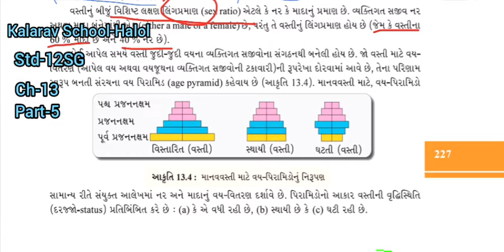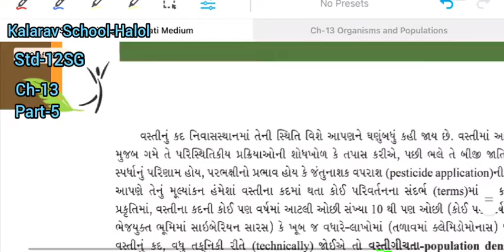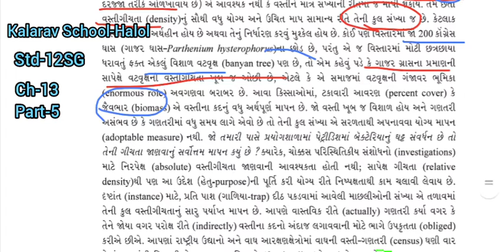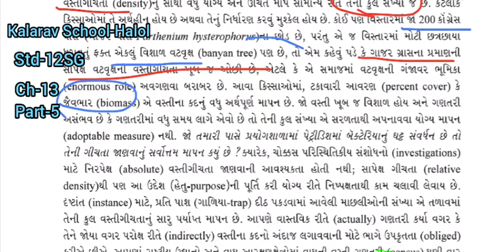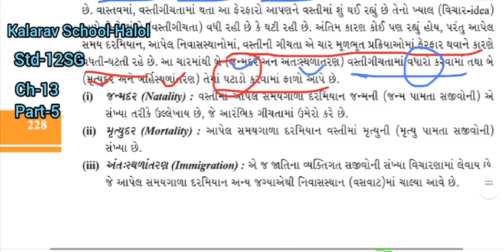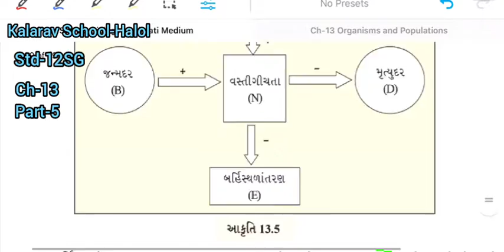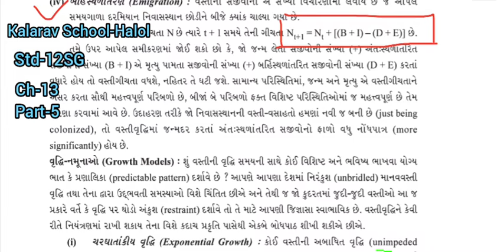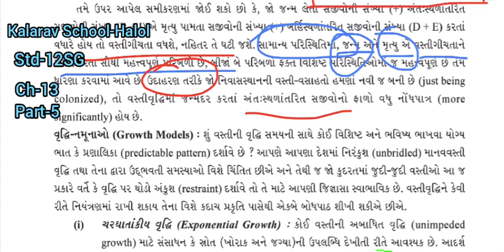12th Sci GM Biology Ch 13L5 Vastivrudhhi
Pinal madma